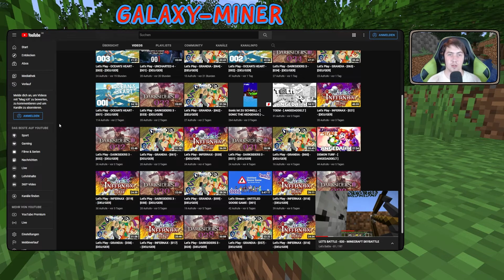Mein erster Youtube-Auftritt - Als Gast bei @mammutlp | Galaxy-Miner reagiert